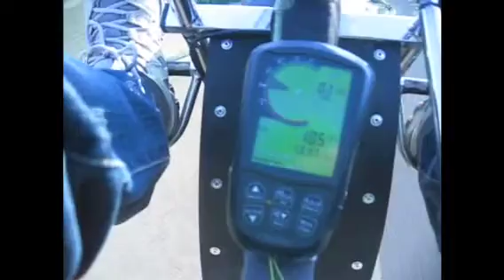Vuelo en Aranjuez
Volando en trick en Aranjuez.